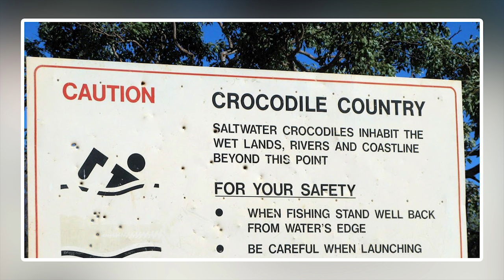BROOME TO CAPE LEVEQUE 🦘🇦🇺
We decide to go Off Road to visit somewhere 'Stunning' or so we'd been told by our new friends The Meehanderers.
What will we find at the end of the road - if we actually get there?

ALL THE GEAR WE USE

Steve's Kitchen is sharing the love and having fun in the Kitchen on Youtube

MY GEAR STARTING WITH CAMERAS
Main Camera Canon
Vlogging Camera
Back up but really good all-rounder my M3
SOUND
Video Mic
Portable Sound Recorder
Main Sound Recorder
Wireless Microphone
TRIPODS
The Best Vlogging Tripod Thing
My preferred Tripod is a Monopod

Music wanted!!!